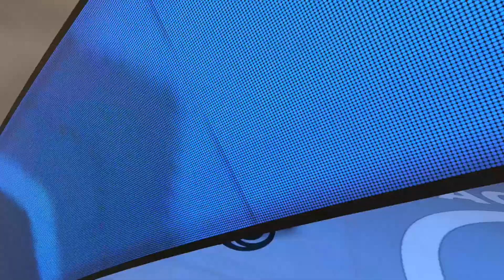LOW CONTROL | Author Time | By Cosmic & a friend